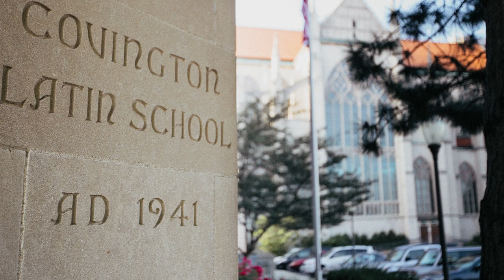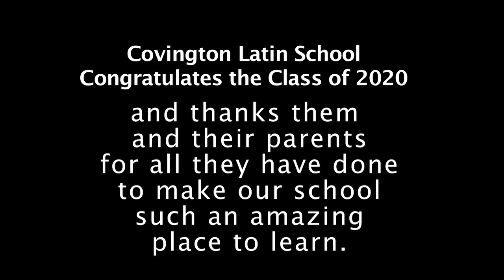Covington Latin School's Class of 2020 Virtual Graduation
Congratulations to the Class of 2020.  We are so proud of all your accomplishments.  You will always hold a special place in our hearts.